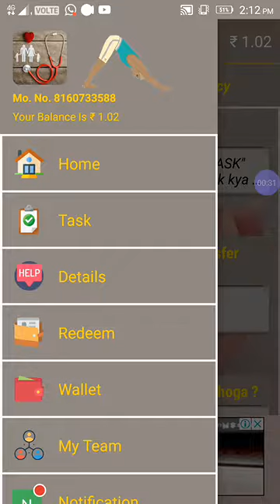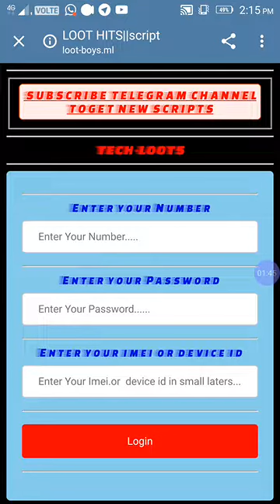Health lnsurance app online script latest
Refer and Earn money by enter this refer code '255403'.